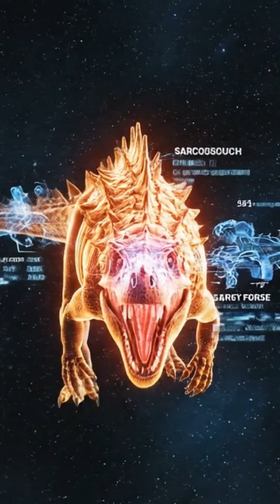Sarcosuchus – The Giant Crocodile That Hunted Dinosaurs | Epic Prehistoric Documentary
Step back into a time over 112 million years ago in the center of the ancient world, when massive beasts dominated land and sea; this electrifying documentary reveals the horrific reign of Sarcosuchus imperator, the monstrous crocodile that terrorized ancient African rivers in search of dinosaurs. With a nearly 12-meter body length and a weight of more than 8 tons, this top predator ruled its world long before the first reptiles appeared; its jaws, which contained more than a hundred bone-breaking teeth, could crush shells and snap limbs with colossal power.

Through breathtaking CGI visuals, immersive sound design, and scientifically accurate storytelling, “Sarcosuchus – The Giant Crocodile That Hunted Dinosaurs” reconstructs the hidden empire of these ancient rivers; you’ll witness explosive ambushes, intense underwater hunts, and the slow fading of a species as climates shifted and rivers dried. From Philippe Taquet's Sahara fossil finds to the computerized resurrection of this tyrannic reptile, this movie brings to life one of nature's greatest survivors whose descendants still lurk in waters today.